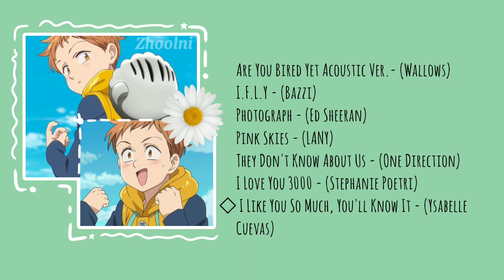Taking a Stroll with King in the Fairy Forest | Playlist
Ｄｅｓｃｒｉｐｔｉｏｎ ☂

❗𝐒𝐨𝐧𝐠𝐬 𝐚𝐧𝐝 𝐜𝐡𝐚𝐫𝐚𝐜𝐭𝐞𝐫(𝐬) 𝐚𝐫𝐞𝐧'𝐭 𝐦𝐢𝐧𝐞❗

Ｔａｇｓ (Ｉｇｎｏｒｅ (￣﹏￣；)